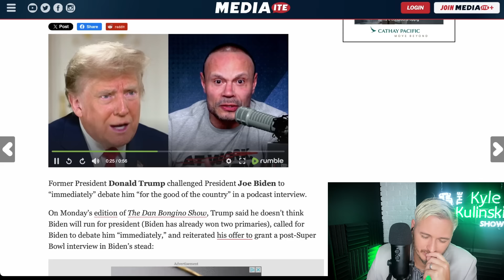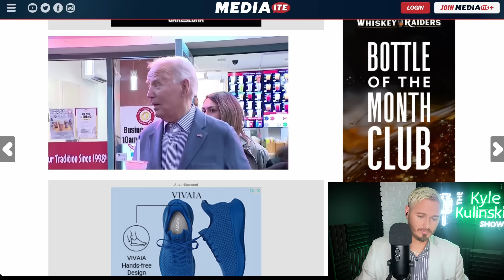DEBATE ME: Trump GOES OFF On Biden, Biden Responds | The Kyle Kulinski Show